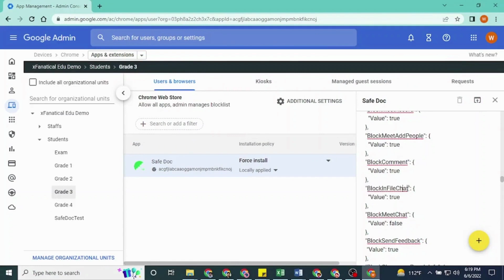Disable / Block Chat Feature in Google Docs, Slides Google Workspace | Xfanatical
About Us:
xFanatical is a software development company in Rancho Cucamonga, California, USA. Established in 2019. The focus of the company is on two main sectors. One is Education and the other is a business organizations. We're helping both in making their work faster and smoother by automating them by integrating our custom solution with Google Workspace. Visit the below given links to explore our products.

Video Transcript:
Hey, Jason from xFanatical here. In this short video, I’m going to demonstrate to you a SafeDoc feature that removes the chat feature in Google Docs.

Students may use the chat features as an alternative to Hangouts which you may turned off. This feature may distract students from studying and provide a way to cheat.

So, lets see how it works.
The left window is a student’s Chrome browser without Safe Doc installed and the right window is another student’s browser with Safe Doc installed.

As you you can see in the left window when multiple users are working on the same file at the same time, there is a small chat icon next to the user list. Clicking that icon will pops up a chat side panel.

While in the right window Safe Doc chrome extension disables this feature. The Chat icon along with the chat window are no longer accessible in these editors, when multiple users join.

Note those who don't have Safe Doc installed won't be impacted, such as teachers or staffs.

This applies to Google Docs, Sheets, Slides and Drawings.

The blocking the inserting image by URL feature is controlled by block in file chat policy.
“BlockInFileChat”

If you have yet to install Safe Doc, apply for a 30 days trial. The Safe Doc subscription form link is also given in the video description.